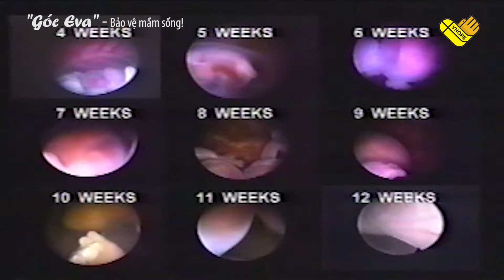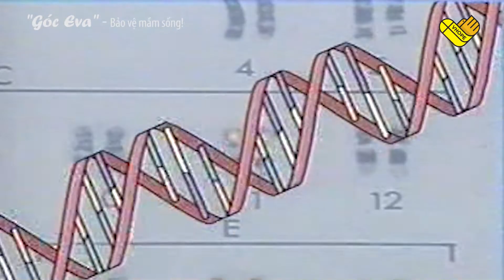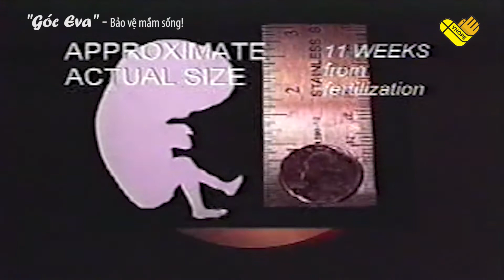VHOPE | Chủ đề: Bảo Vệ Mầm Sống | Hope Talk "Góc Eva"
MC: Thanh Vân
Khách mời: Bác sĩ Nguyễn Nữ Hằng
Các chuyên mục của VHOPE:
Quý vị có thể theo dõi và liên lạc với chúng tôi qua: